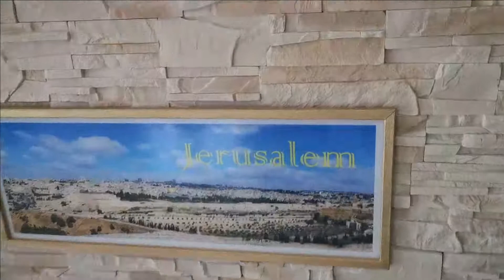Israel Schild 80 x 30 cm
Bei Interesse bitte melden unter 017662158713